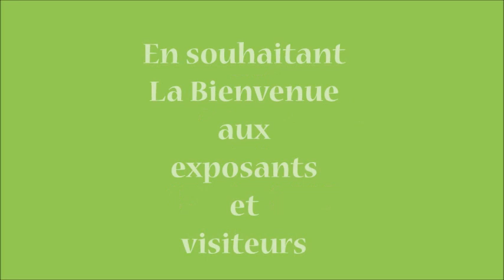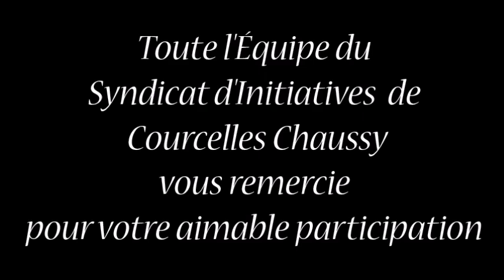Vide greniers du 2 juin 2019 - SICC - Exposants et Visiteurs